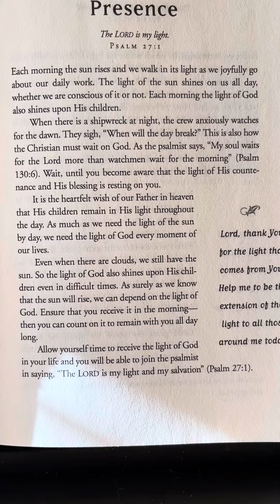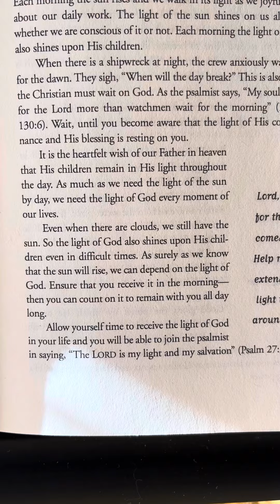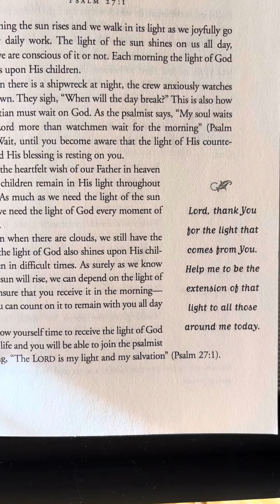January 6 - Daily In His Presence